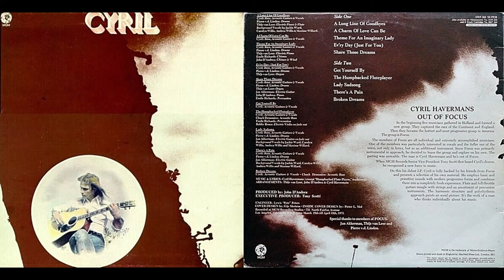Cyril Havermans, "Lady Sadsong"